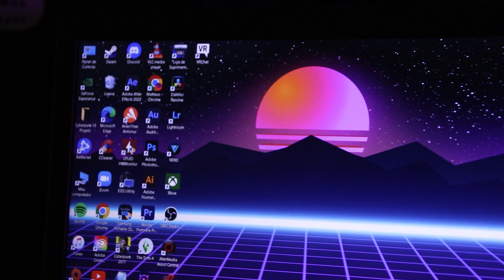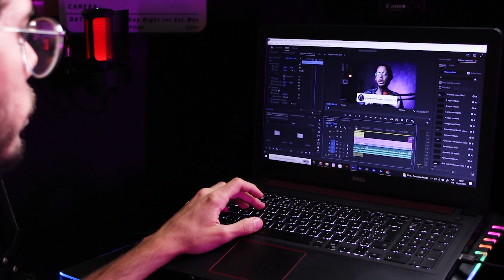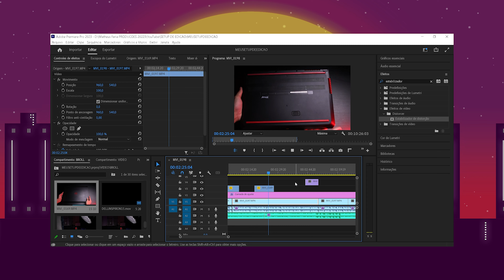MEU SETUP DE EDIÇÃO DE VÍDEO - Dell Inspiron 15 e Fifine A8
Nada melhor do que você ter aquele setup que se adeque ao seu fluxo de trabalho não é mesmo? Enfim hoje eu resolvi mostrar para vocês o meu setup que utilizo praticamente para editar todos os vídeos aqui do canal e da produtora também. Espero que o meu setup sirva de exemplo para que você possa montar o seu!

💻Configurações do meu notebook
Processador Intel Core i5 6° Geração
Placa de vídeo NVIDIA Geforce GTX 960 de 4Gb
16 Gb de memoria RAM
Placa mãe standard padrão de fabrica
SSD 500Gb M2 SanDisk
SSD Sata 1Tb SanDisk

Microfone de podcast FIFINE A8
Lapela LARK 150 Hollyland
Led RGB LUXCEO P200
Led Colbor CL60

🎬Melhore os seus vídeos com a Envato Elements!

00:00 Apresentando o meu setup de edição
00:50 Dell Inspiron 15 7559 o notebook que utilizo no meu setup
01:33 Esse notebook aguenta perfeitamente arquivos de câmeras DSLR Canon SL2, Canon 80D e por ai vai
02:27 As configurações atuais me atende para Adobe Premiere e After Effects
03:06 O setup atual é o que eu utilizo para fazer LIVES aqui no canal
03:47 O notebook perfeito para MULTI TAREFA
04:09 Base cooler RGB para notebooks
05:09 FIFINE A8 também faz parte do meu setup de edição AUDIO É MUITO IMPORTANTE
07:22 Dicas e ideias para o seu setup de edição
07:50 Pesquise bem o tipo de MONITOR que você irá usar no seu setup